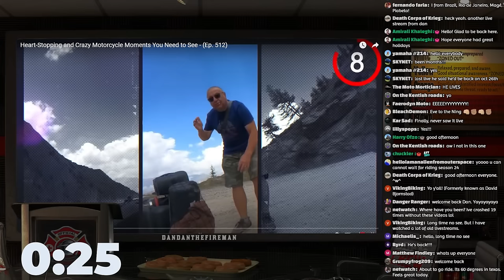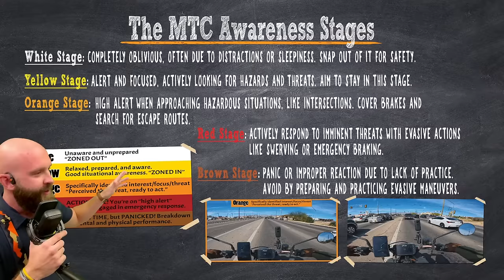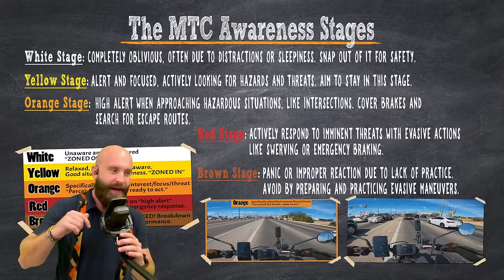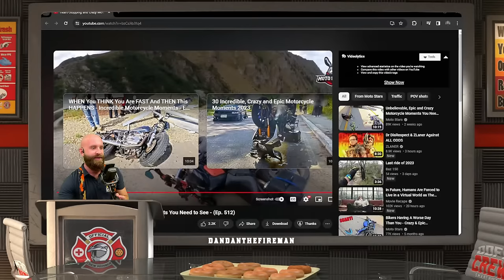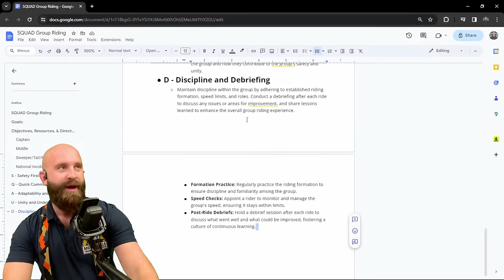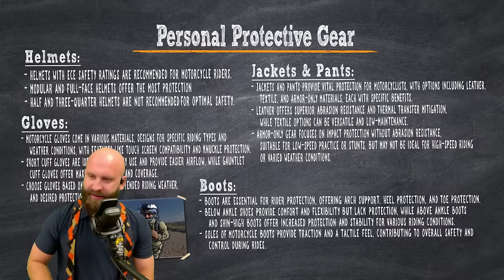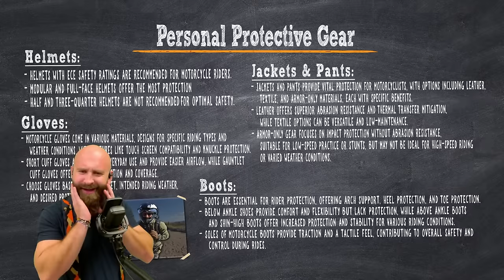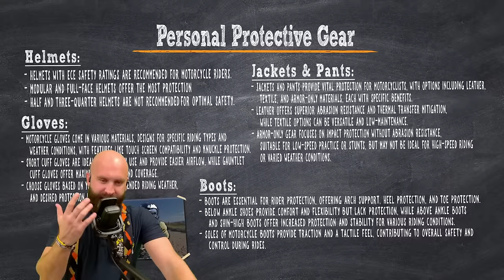🔴 Riding 101: Essential Crash Lessons for New Motorcyclists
📢 Want to learn more & boost your riding skills? 🏍️🎓 Start the Basic SMART Rider Course (BSR) at MTC Rider Academy NOW!